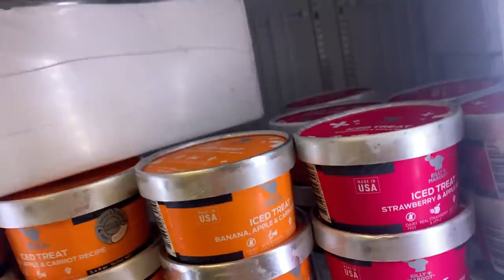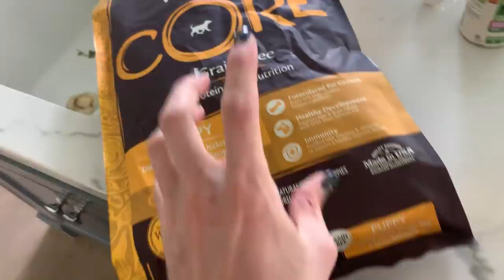I think Our Puppy is Sick..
Im worried Teal might be sick..